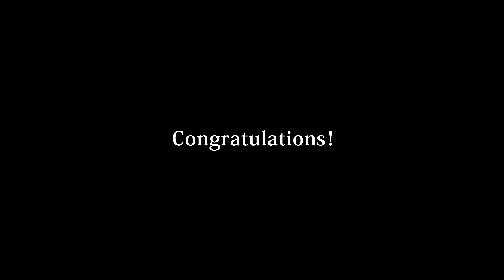Maui Kamaha‘o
‹Ka Pilina Hula Competition 2024›
第３回カ・ピリナ・フラ・フェスティバル2024
Gracious Group 優勝
Hui ‘O Kealopuakea Hula Studio
（フイ・オ・ケアロプアケア・フラスタシオ）
主宰：松井 宏美

Kaʻi /Hoʻi　Nā Wai Kaulana
Mele　Maui Kamaha‘o

*DANCER
Michiyo OKAMURA
Yumiko IWASAKI
Yuko SATO
Mieko WATANABE
Tomomi OKADA
Yumiko IIYAMA
Hideko WATANABE
Narumi YAMAZAKI
Yumiko YASHIRO
Kiyoko FUJITA
Ayako YAMAGA
Keiko TAZAWA
Atsuko KIYAMA
Hiroko HOMMA